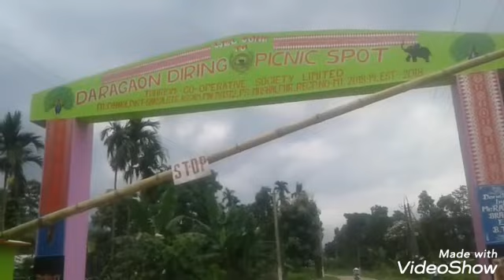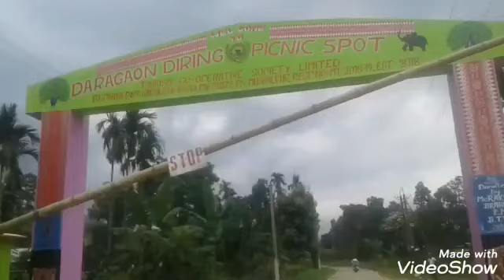Daragaon-ৰ এটি ভাল লগা দৃশ্য// ২৯-০৭-২০২২//Video Quality Is Not HD